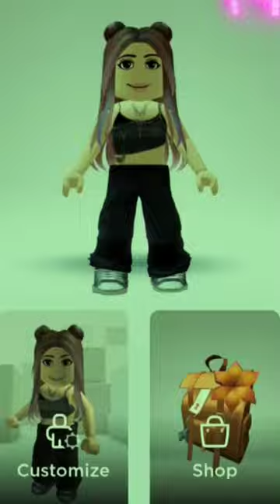A new edit Roblox| Anca roblox edit roblox edit